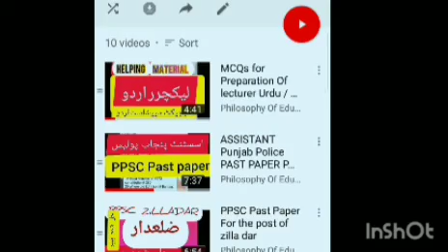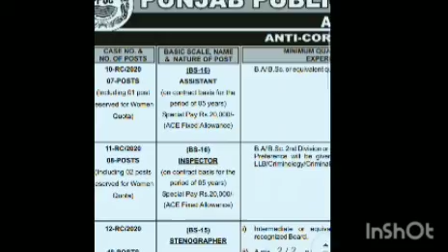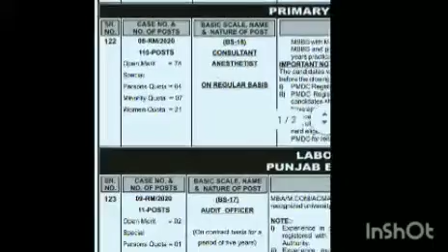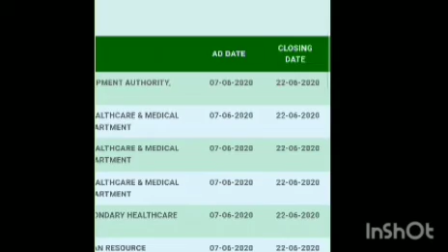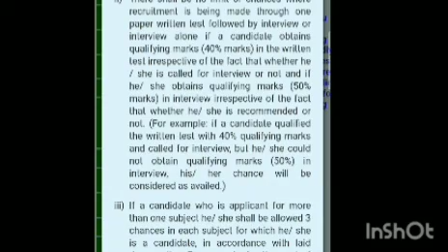New Jobs in anti corruption Department Account Office and other departments through ppsc